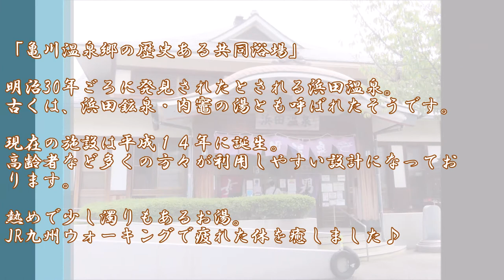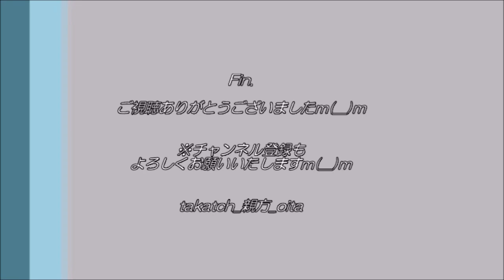【温泉 大分♨】浜田温泉 in 別府亀川｜歴史感じる亀川の共同浴場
「亀川温泉郷の歴史ある共同浴場」

明治30年ごろに発見されたとされる浜田温泉。
古くは、浜田鉱泉・内竈の湯とも呼ばれたそうです。

現在の施設は平成１４年に誕生。
高齢者など多くの方々が利用しやすい設計になっております。

熱めで少し濁りもあるお湯。
JR九州ウォーキングで疲れた体を癒しました♪

/detail10.html
・住所：大分県別府市亀川浜田町991番地6
・時間：6：30～22：30
・休館：年末大掃除日(不定)
・料金：110円
・泉質：ナトリウム－塩化物泉
・交通：JR亀川駅から徒歩３分程度